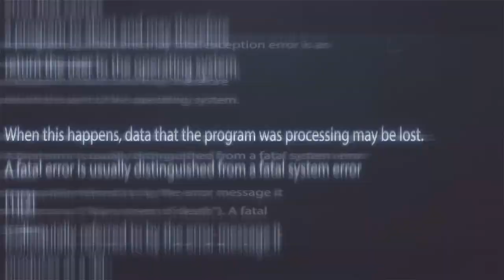"Hyperbolic QFO Cuts 2020" SkratchVlog Season 7 episode 5 (ep 205)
SkratchVlog Season 7 episode 5 (ep 205) "Hyperbolic Cuts"